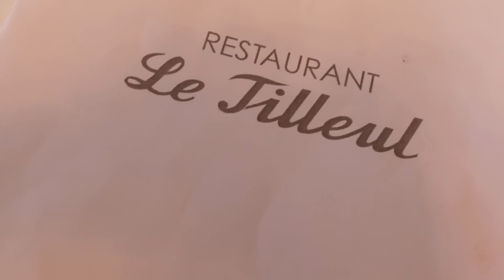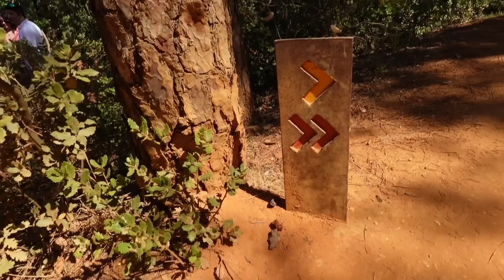Vlog 28 : Vive les vacances (vacation) ! Manuela Miro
♡ Lieux :
Saint Paul de Vence
Les ocres Roussillon : Sentier des Ocres 3€
Golf La Frégate St Cyr
♡ Vernis Manucurist

♡ Mon makeup de tous les jours :
Fond de teint matifiant
Fond de teint lumineux
Fond de teint couvrant
Rouge à lèvres Estée Lauder Poppy Sauvage
Blush Mac Raizin

Manuela Parisian Girl